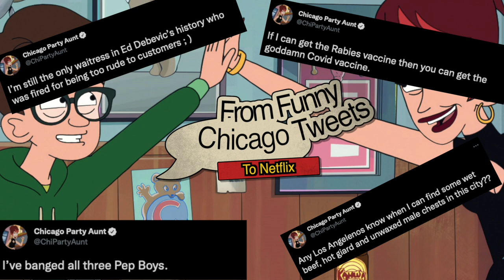Chicago Party Aunt Interview With Scotty Kay on Us99 Chicago